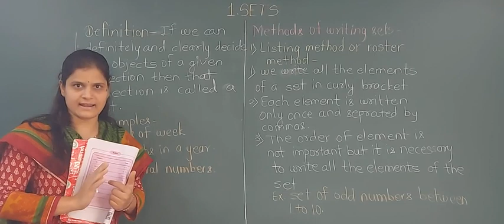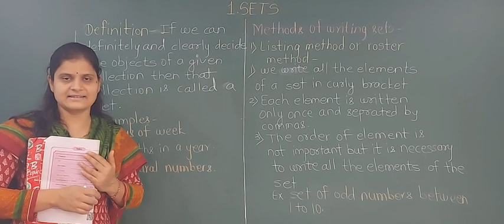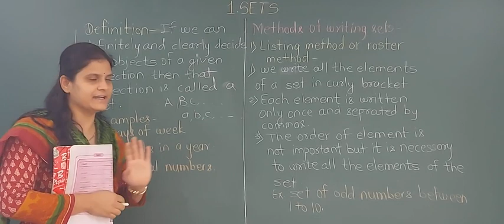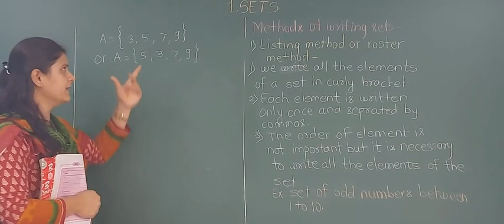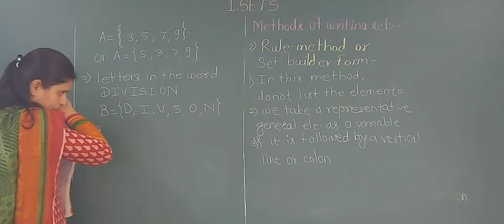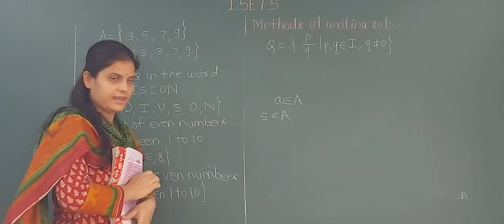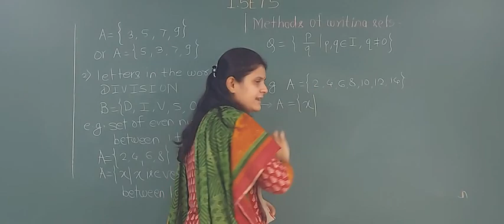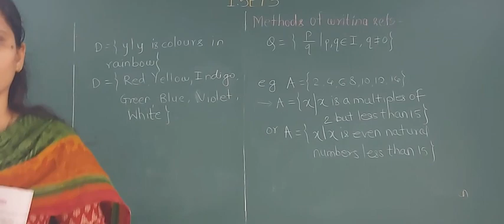Sabale Madam Maths 1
Topic : Sets Video 1